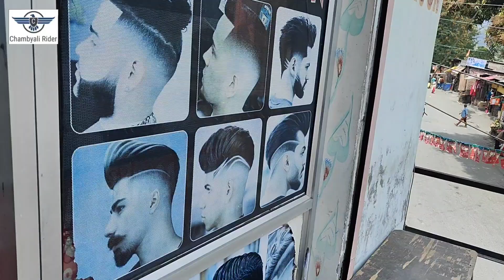Aajj kha se kha pahoonch gya 🤯 Thak gya 😮‍💨😮‍💨🤯